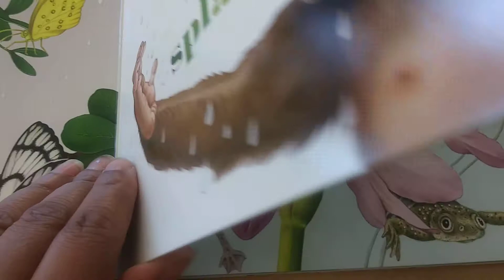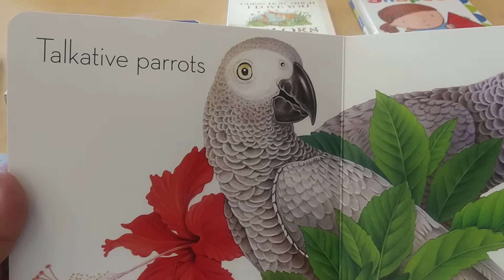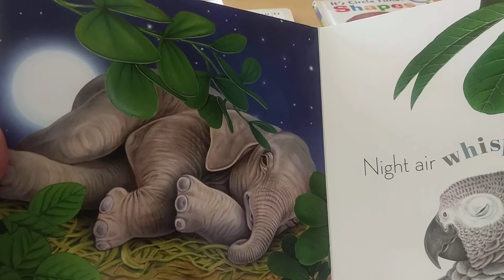Sounds of the Forest by Kate Riggs